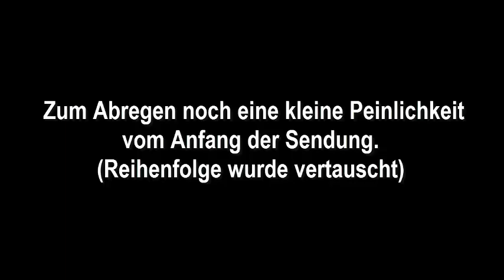🗽 Demokratietheoretiker Katrin Göring-Eckardt & §Heiko Maas§ bei Anne Will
Aus der Talkshow Anne Will vom 6.3.2016 (Flüchtlingsdrama vor dem Gipfel - Ist Europa noch zu retten?)
Gäste: Heiko Maas (SPD), Sebastian Kurz (ÖVP), Katja Kipping (Die Linke), Katrin Göring-Eckardt (Die Grünen), Richard Sulík (Partei 'Sloboda a Solidarita', Slowakien)
Special Guest & Hochleistungsanklatscher für unseren Bundesjustizminister: Steffen Rülke.